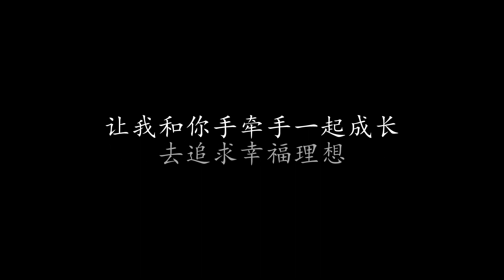青春激荡 齐秦 (歌词版)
青春激荡 齐秦

女孩 女孩 女孩 女孩
当我看到你那晶莹的眼睛
一切的烦恼都没有了

当我听到你那动人的歌声
青春就激荡着我的心

依偎在你的身旁
就像是沐浴在春天的怀抱里
让我和你手牵手一起成长
去追求幸福理想

依偎在你的身旁
去追求幸福理想

依偎在你的身旁
去追求幸福理想